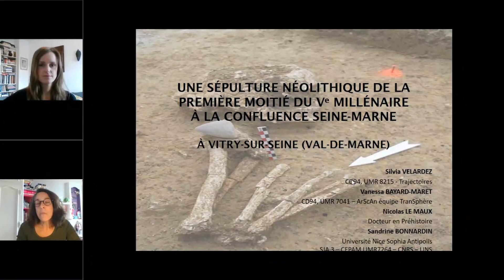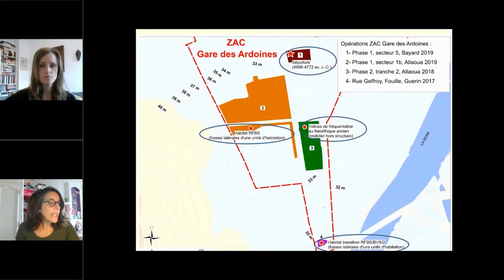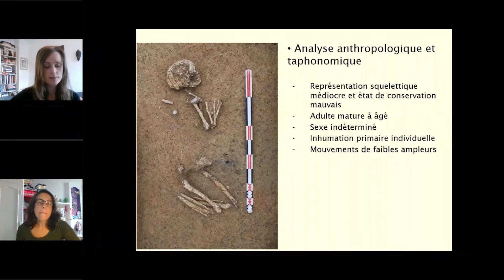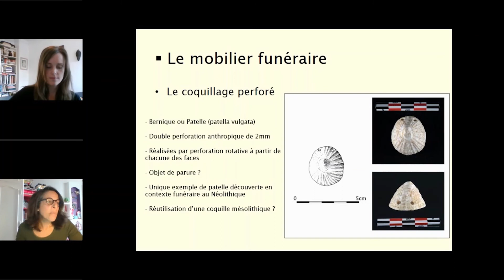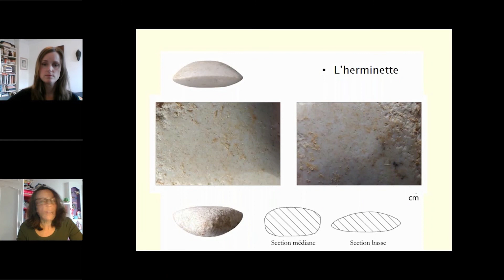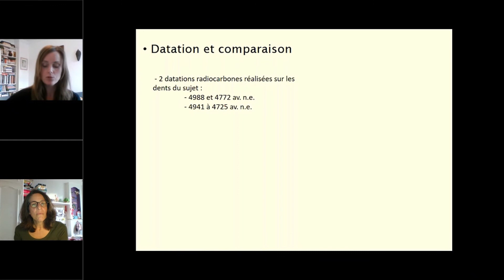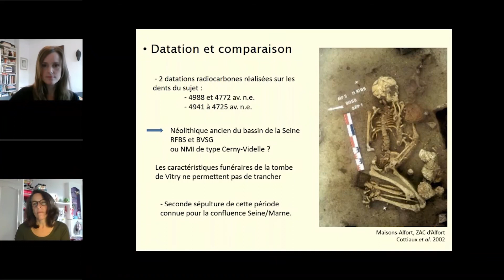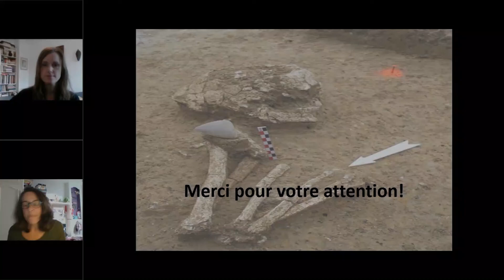Une sépulture néolithique de la première moitié du Ve millénaire à la confluence Seine-Marne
Par Silvia VELARDEZ, Vanessa BAYARD-MARET, Nicolas LE MAUX, Sandrine BONNARDIN

Communication proposée à l'occasion de la journée InterNéo 2020